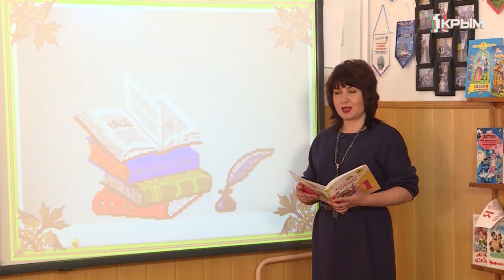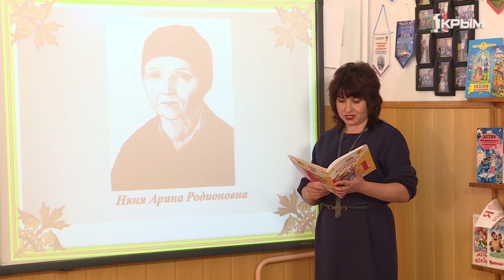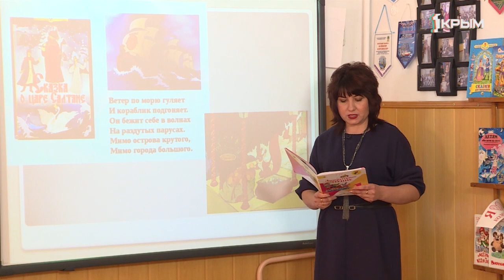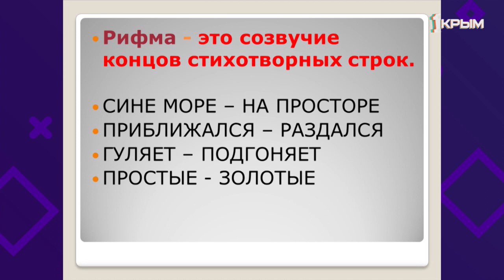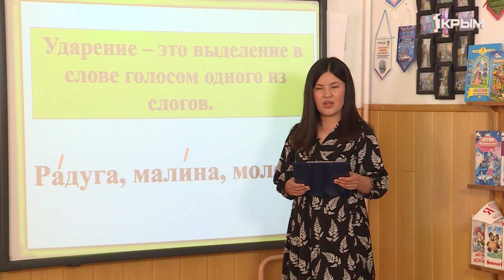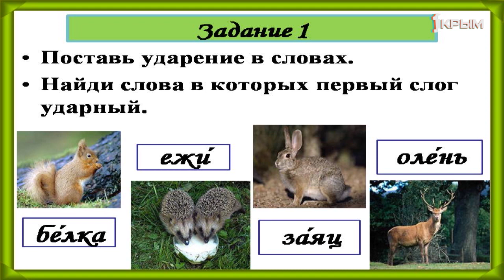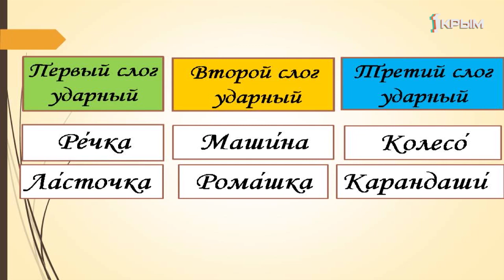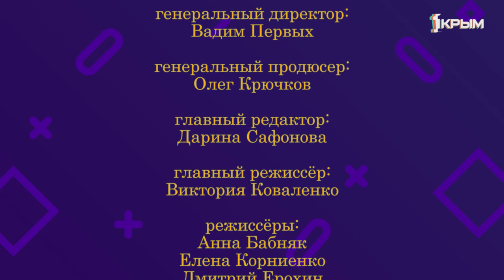Домашнее Задание. 1 класс: литература, русский язык. Выпуск от 17.04.2020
Литературное чтение. «Сказки А.С. Пушкина».
Русский язык. «Ударные и безударные слоги».